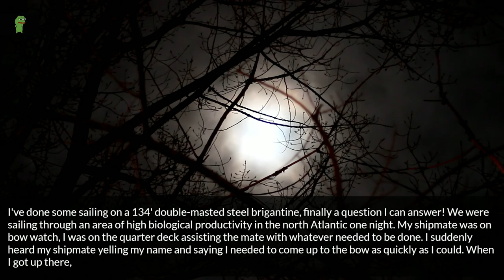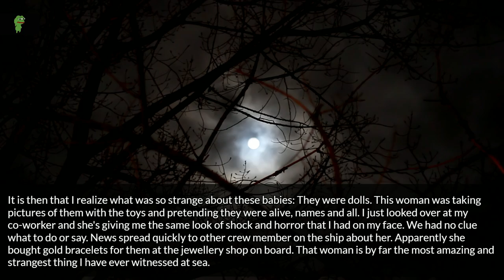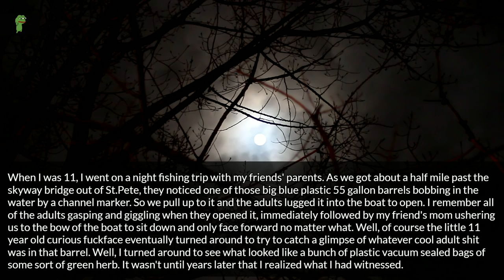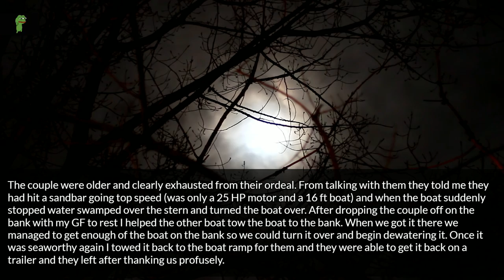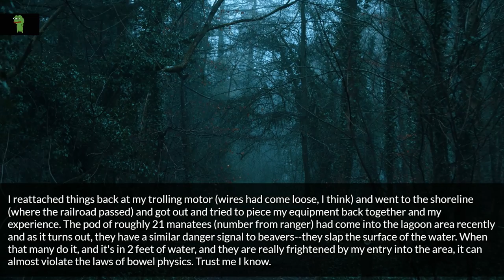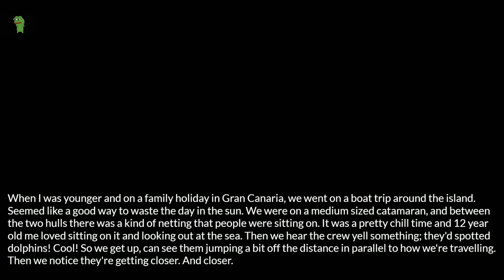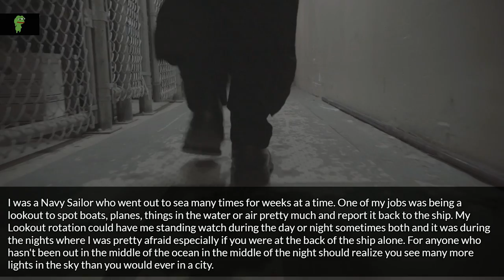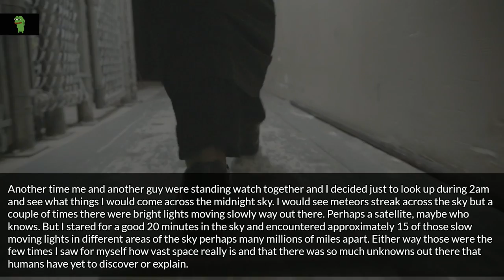Sailors and boaters of Reddit, what's the most amazing or unexplainable thing you've seen at sea?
Source and Credit:
► Written By : Sailors and boaters of Reddit, what's the most amazing or unexplainable thing you've seen at sea?